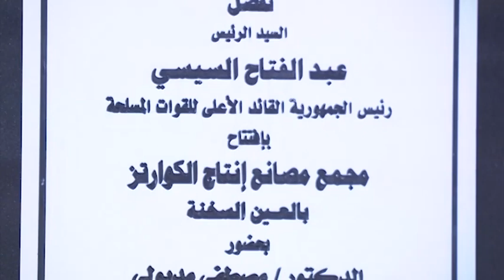الرئيس السيسي يوجه رسالة مهمة لرجال الأعمال المصريين والأجانب